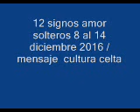tarot 12 signos amor solteros 8 al 14 diciembre 2016 / mensaje cultura celta